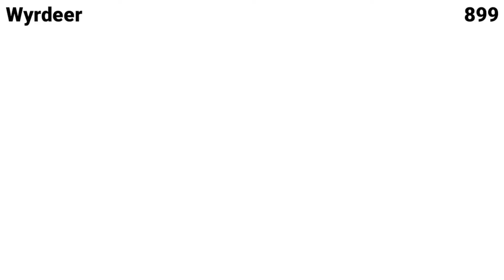How To Draw Wyrdeer POKEMON no 899